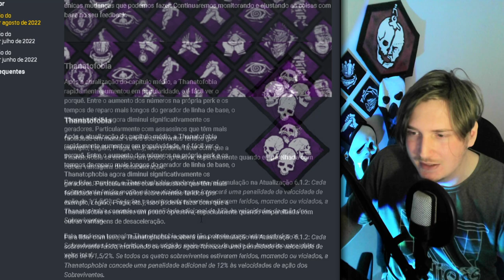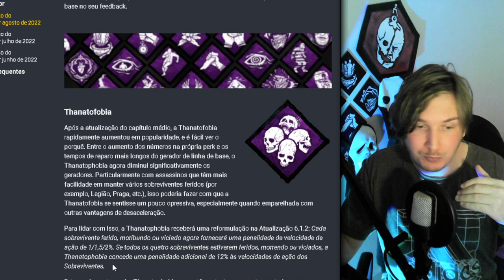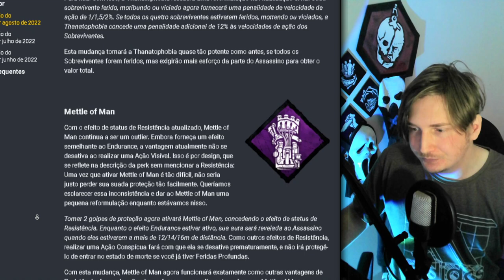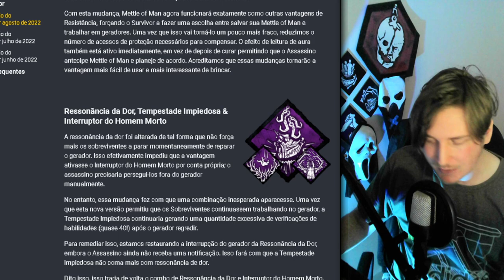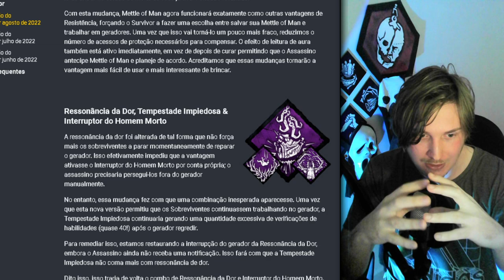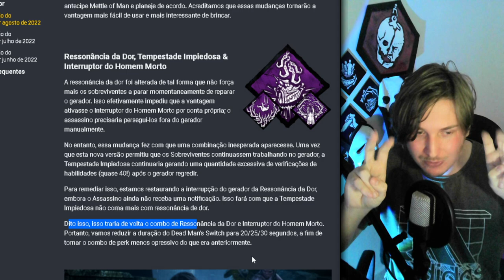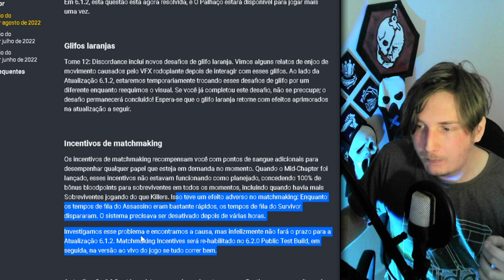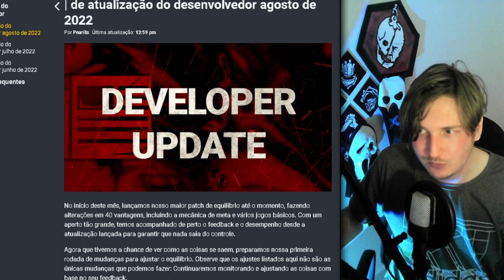💥 AGORA "VAI DAR PRA FAZER GEN"? | NERFs & BUFF's [6.2.0] | Dead By Daylight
💻 MEU SETUP:

🚀- PALIT RTX 3060 12GB GDDR6
🚀- Gravação: OBS Studio
🚀- Edição: Vegas Pro 15
🚀- Microfone: SF-920
🚀- Facecam: Webcam HD Full (Xingling)

00:00
1:49
3:58
4:13
12:50